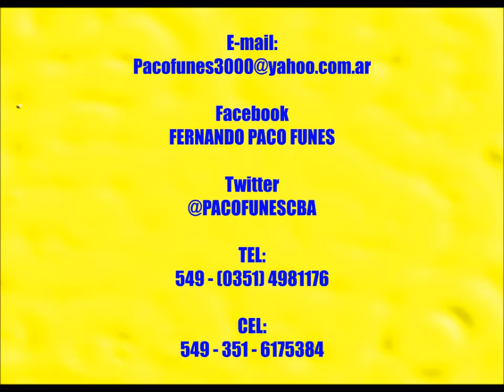MALAGUEÑO - zamba "MI MALAGUEÑO QUERIDO" DE FERNANDO PACO FUNES - 27 DE JULIO de 2016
ESTA OBRA HA SIDO COMPUESTA: LETRA Y MÚSICA POR EL POETA ARGENTINO CANTAUTOR POLINSTRUMENTAL DE ODAS  FERNANDO "PACO" FUNES, EN Mayo de 2002 en la ciudad de Puerto Iguazu Misiones en una de las giras del Artista de MALAGUEÑO - CÓRDOBA - ARGENTNA ...